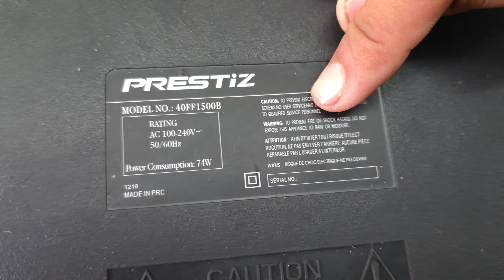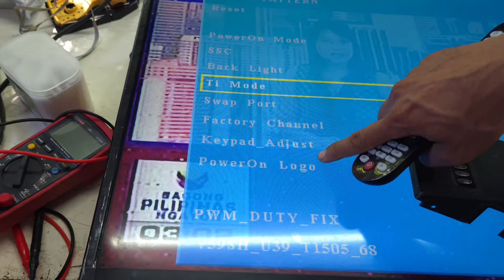Led TV Nag Pa Power ON pero walang display paano ayus PREZTIZ 40"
Preztiz led tv repair  with power on but no display solution howbto repair step by step tutorial repair